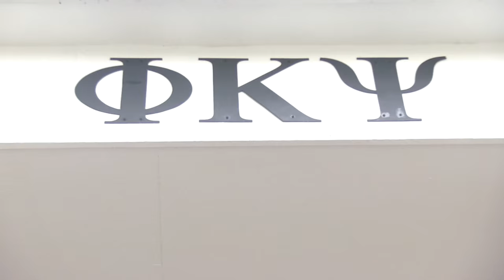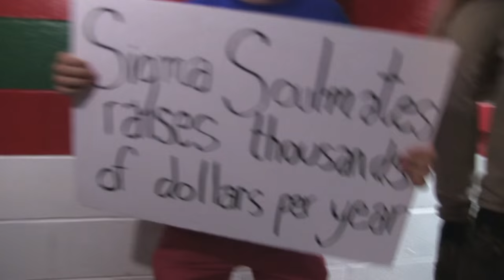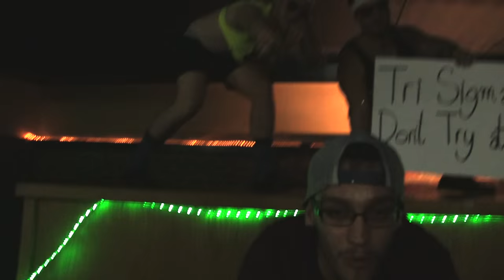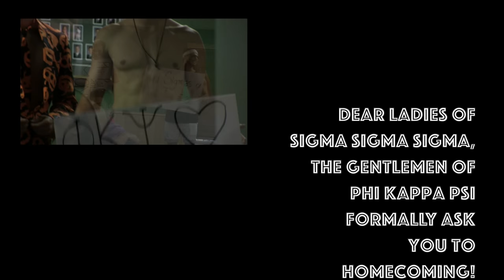Northern Illinois - Phi Kappa Psi Lip Dub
The gentlemen of Phi Kappa Psi Illinois Iota decided to ask the ladies of Sigma Sigma Sigma to homecoming in the most creative way we could think of. Here's our Lip Dub  for them to Sam Hunt's song "House Party"!